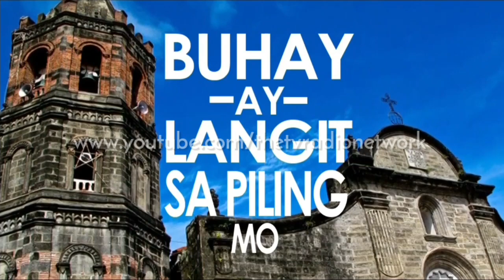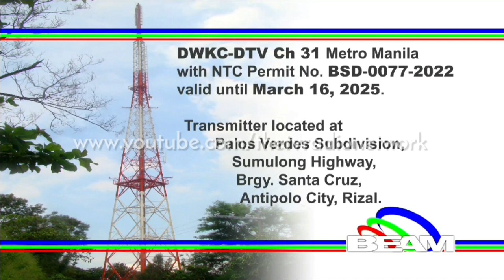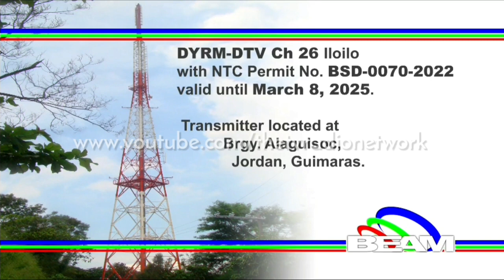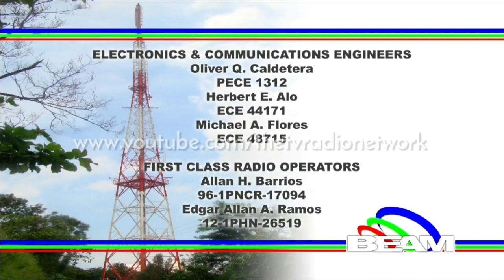PIE: Sign-on (May 23, 2022)